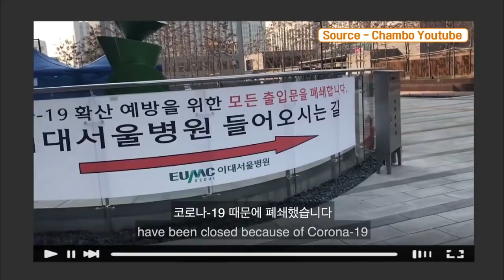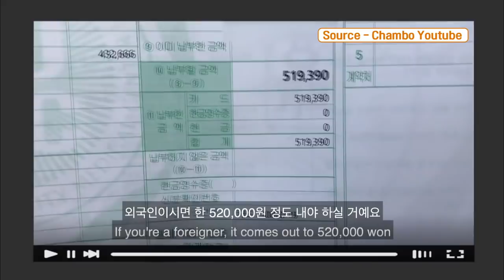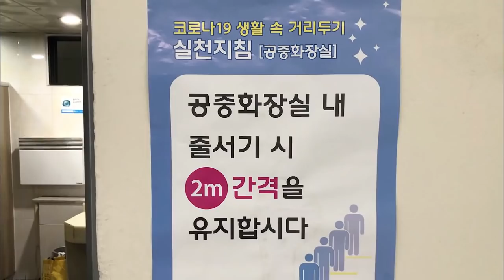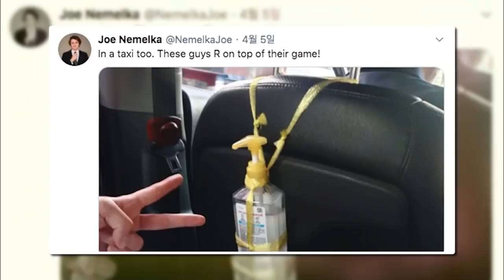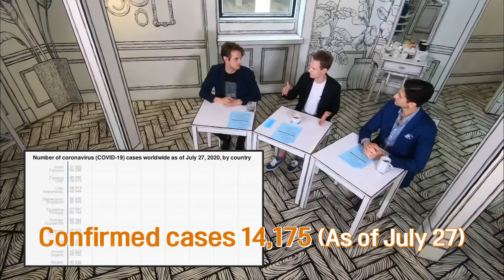K-Quarantine Hailed In The Crisis of COVID-19 [2020.07.31]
Talking about COVID-19 by foreigners in S.Korea.

▶Full Episodes